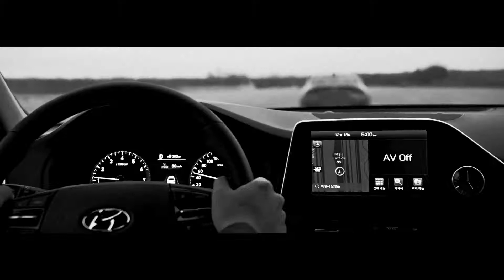현대모비스 모터쇼영상